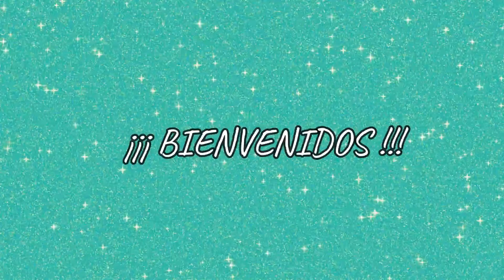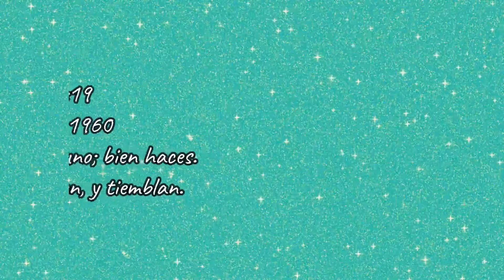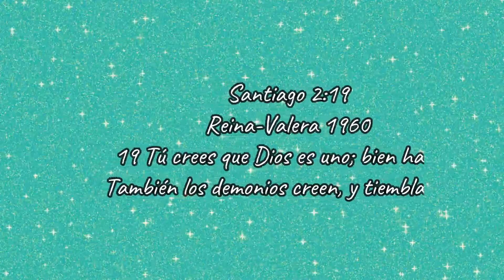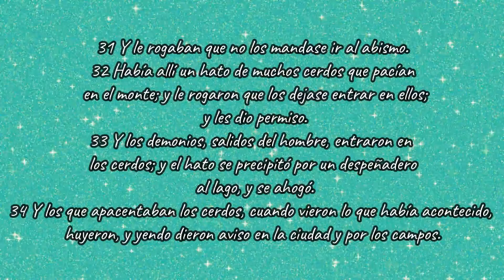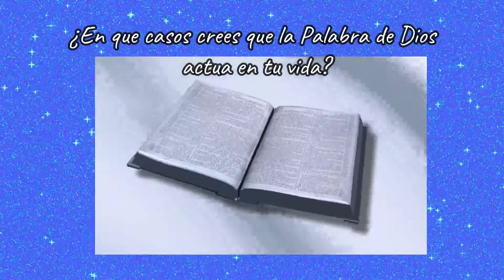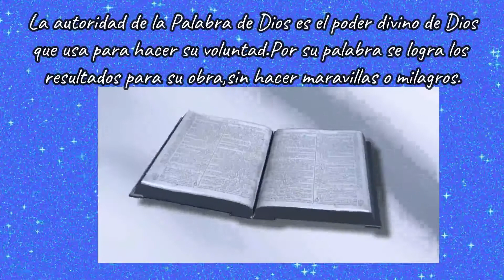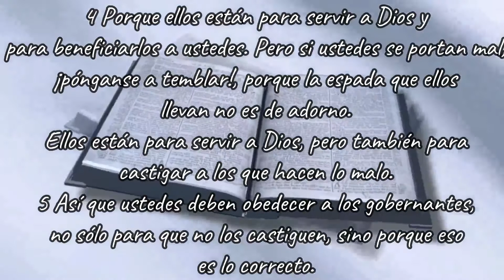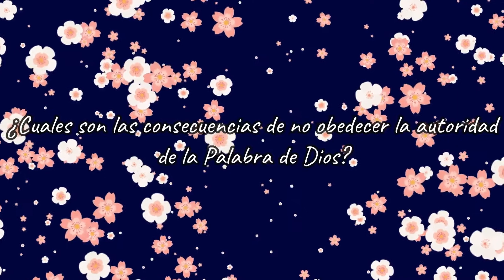El endemoniado liberado - Clase para Preadolescentes. Profe Janice